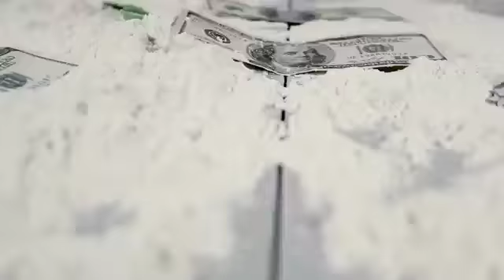DEVOUR - TRIPPY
Some good music right here Trippy Mang ! ,